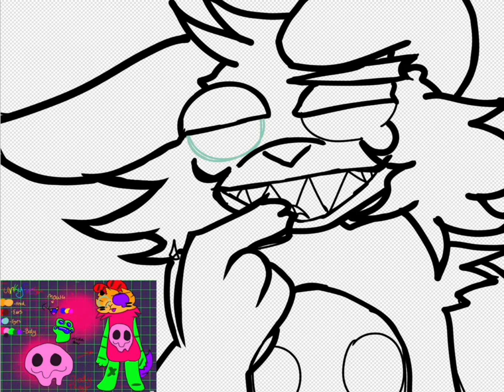GIFT FOR @Shire_Loaf EEEE